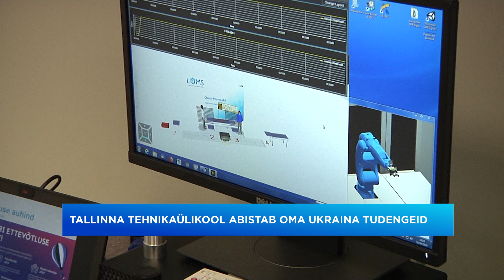03.03.2022 - TALLINNA TEHNIKAÜLIKOOL ABISTAB OMA UKRAINA TUDENGEID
Tallinna Tehnikaülikool on otsustanud, et Ukrainast pärit tudengid vabastatakse sel semestril õppemaksust. Samuti kooskõlastavad Eesti avalik-õiguslikud ülikoolid praegu ettepanekut vabastada Ukrainast pärit tudengid õppemaksust ka järgmisel õppeaastal.
Ülikool maksab Ukraina välisüliõpilastele kevadsemestril ka stipendiumit, et toetada nende igapäevaeluga toimetulemist.